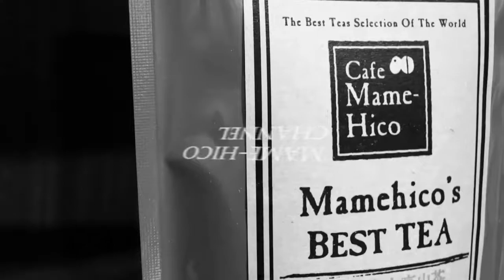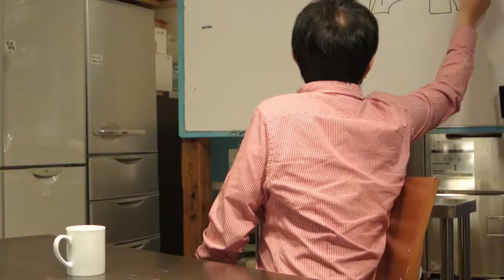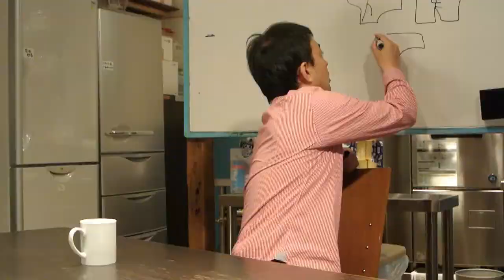マメヒコチャンネル 深チャン 井川啓央&影山知明 vol.105 下着の耐久性